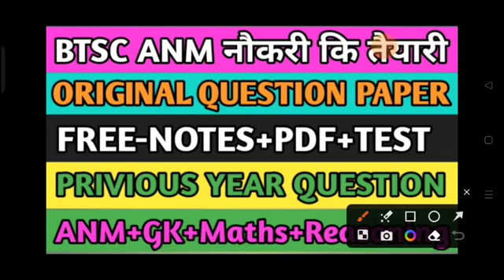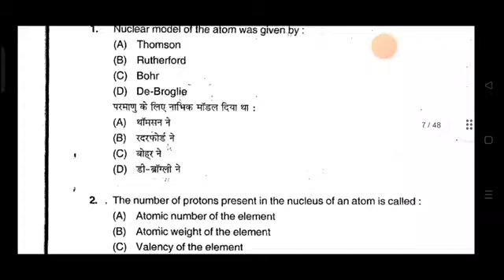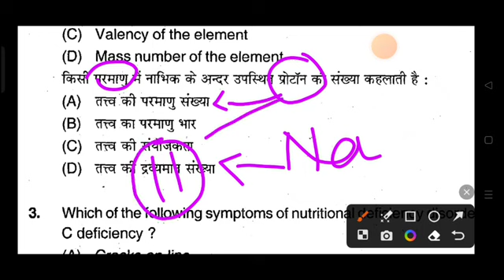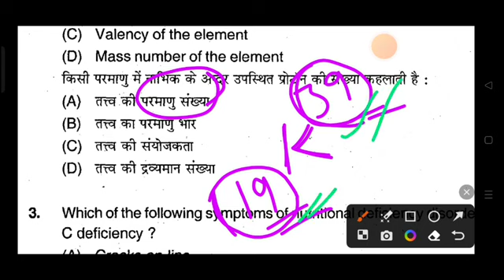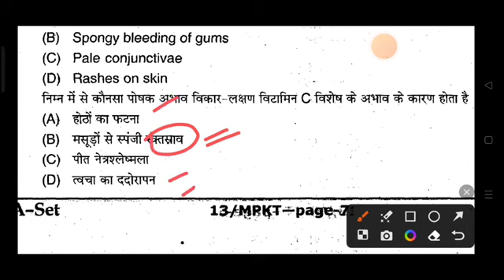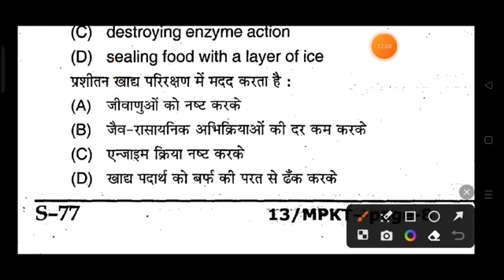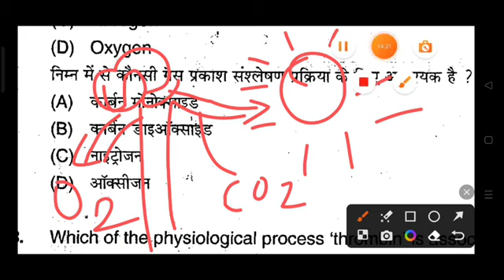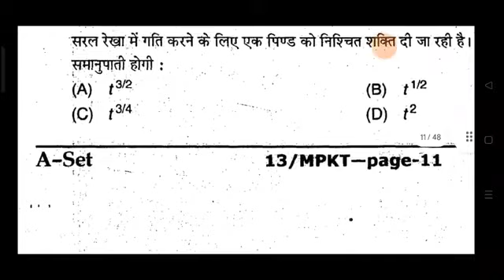BTSC ANM Exam Important Questions/Btsc anm exam classBTSC ANM Class/Btsc anm VVI Question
BTSc ANM important जानकारी/btsc  anm update/BTSc ANM notice/BTSc ANM